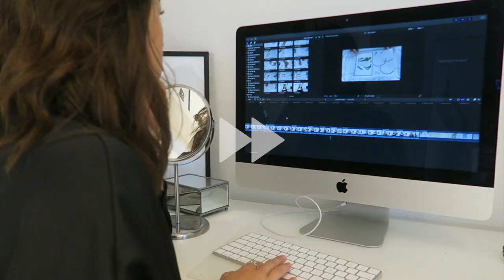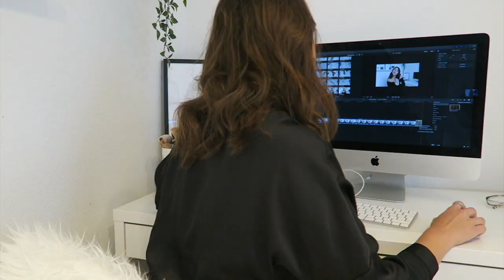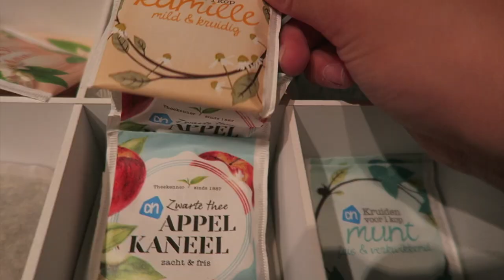Mijn Avond Routine 🌙 Back To School Editie 2018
School is voor mij weer begonnen en dat betekent dat mijn routine veranderd. Naja niet helemaal, maar toch ook weer wel! Ben je benieuwd hoe mijn avond eruit ziet? Bekijk dan de video!⇣

➯ Mocht je willen weten waar al mijn kleding vandaan komt? Volg mij dan op SPOTT

➯FAQ?
leeftijd: 20 jaar (24 juli ’98)
camera: CANON EOS M50
lens: 15-45 mm
edit programma: Final Cut Pro